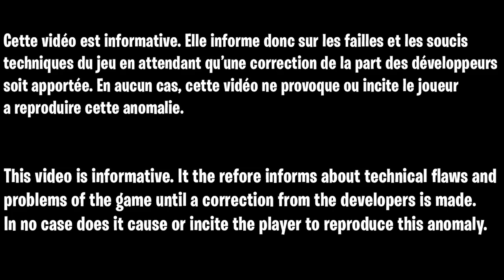TOUS LES GLITCH PHD SLIDER ZOMBIE COLD WAR SOLO, TOP 10 GLITCH GLISSADE EXPLOSIVE ZOMBIE COLD WAR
1 : GLITCH MUNITION ILLIMITÉ ZOMBIE COLD WAR, GLITCH CAMOUFLAGE DARK MATTER ZOMBIE COLD WAR, GLITCH SOLO

2 : GLITCH UNDER MAP ZOMBIE COLD WAR FR, GLITCH COMMENT ÊTRE EN DESSOUS DE LA CARTE DIE MASCHINE ZOMBIE

3 : MEILLEUR GLITCH XP COLD WAR, COMMENT FAIRE MANCHE 100 SUPER RAPIDEMENT ET FACILEMENT EN ZOMBIE

4 : GLITCH INVINCIBLE ZOMBIE COLD WAR, GLITCH XP FACILE EN SOLO POUR XP ILLIMITÉ EN ZOMBIE COLD WAR

5 : GLITCH MAITRE PRESTIGE NIVEAU 1000 COLD WAR, GLITCH XP ILLIMITÉ ZOMBIE COLD WAR, GLITCH PHD SLIDER

6 : GLITCH XP ILLIMITÉ COLD WAR SOLO, COMMENT ÊTRE MAITRE PRESTIGE NIVEAU 1000 FACILEMENT SUR COLD WAR

7 : GLITCH XP ILLIMITÉ COLD WAR SOLO, GLITCH MAITRE PRESTIGE COLD WAR, GLITCH LVL 1000 COLD WAR ZOMBIE

8 : GLITCH XP ILLIMITÉ COLD WAR SOLO, GLITCH MANCHE ILLIMITÉE ZOMBIE COLD WAR FR, COMMENT XP EN ILLIMITÉ

Source :

Ruby - ???
Devils - ???

▬▬▬▬▬▬▬ • PARTENAIRES 💪 • ▬▬▬▬▬▬▬